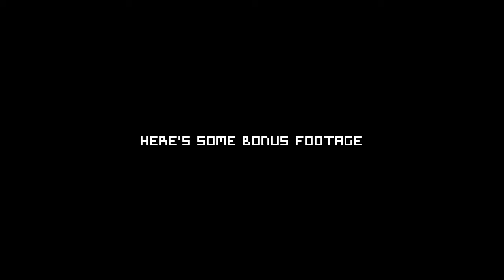Five Nights at Charlie's: The Prequel | Part 1 | CHARLIE CAME IN AND KILLED ME WITH HIS FARTS